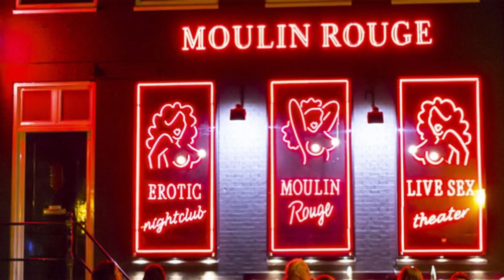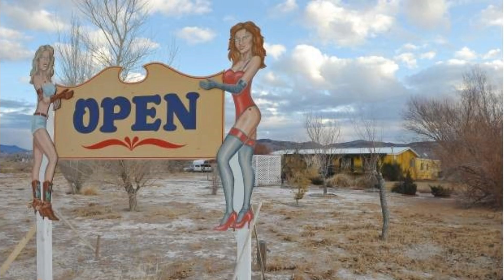Countrires where you can have fun legally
Some countries choose to outright ban the practise, while other countries have tried regulating prostitution, providing workers with health and social benefits.

Here are some of the countries where prostitution is legal.